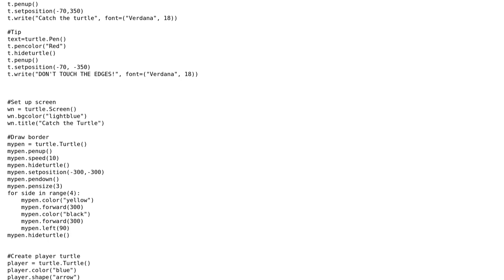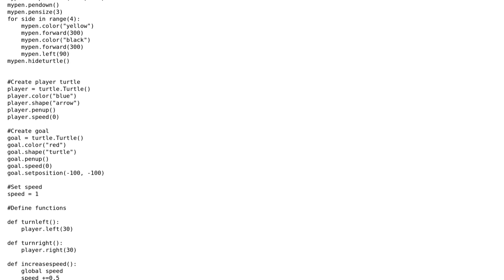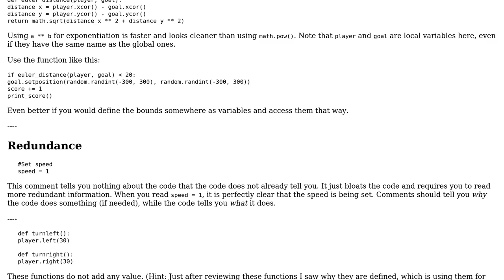Code Review: Catch the turtle - Python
With thanks & praise to God, and with thanks to the many people who have made this project possible! | Content (except music & images) licensed under CC BY-SA | Music | Images & others | With thanks to user Raimund Kramer user EugeneProut user 301_Moved_Permanently and the Stack Exchange Network Trademarks are property of their respective owners. You are responsible for your own actions.